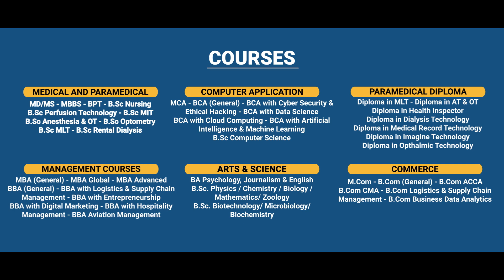Akash Institute of Medical Science & Research Centre (AIMS & RC)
SHEEN STEIN EDUTECH

Akash Institute of Medical Sciences & Research Centre (AIMS & RC) is one of the best medical colleges in Bangalore that was established in 2014 by the Akash Educational & Development Trust. The institute was established with the exclusive goal of providing knowledge in the field of medicine and shaping future doctors and the future healthcare of our nation. The Akash Institute of Medical Science & Research Centre is affiliated to Rajiv Gandhi University of Health Sciences (RGUHS), recognised by MCI and approved by the Government of India and Government of Karnataka.

Courses offered in Akash Institute of Medical Science and Research Centre

Bachelor’s Degree

MBBS
Master’s Degree

MD - Paediatrics
MD - Radio Diagnosis
MD - Pathology
MD - Anaesthesiology
MD - Dermatology , Venereology & Leprosy
MD - General Medicine
MD - Pharmacology
MD - Social & Preventive Medicine / Community Medicine
MS - Ophthalmology
MS - Orthopaedics
MS - Obstetrics and Gynaecology
MS - Otorhinolaryngology

POST GRADUATE MANAGEMENT COURSES

MBA GENERAL
MBA ADVANCED
MBA GLOBAL
POST GRADUATE IT COURSES
MCA GENERAL
MCA ADVANCED
MCA ELECTIVES (DATA SCIENCE/ AI & ML/CYBER SECURITY & ETHICAL HACKING/CLOUD COMPUTING)

COMMERCE COURSES

M.COM
B.COM (GENERAL)
B.COM ACCA
B.COM CMA
B.COM LOGISTICS &SUPPLY CHAIN MANAGAMENT
B.COM BUSINESS DATA ANALYTICS
UG MANAGEMENT COURSES
BBA (GENERAL)
BBA WITH LOGISTICS & SUPPLY CHAIN MANAGEMENT
BBA WITH ENTREPRENEURSHIP
BBA WITH DIGITAL MARKETING
BBA WITH HOSPITALITY MANAGEMENT
BBA AVIATION MANAGEMENT
BBA BUSINESS ANALYTICS

UG INFORMATION TECHNOLOGY COURSES

BCA (GENERAL) BCA WITH CYBER SECURITY & ETHICAL HACKING
BCA WITH DATA SCIENCE
BCA WITH CLOUD COMPUTING
BCA DIGITAL MARKETING
BCA WITH ARTIFICIAL INTELLIGENCE & MACHINE LEARNING
B.SC COMPUTER SCIENCE (GENERAL)
BSC COMPUTER SCIENCE WITH DATA SCIENCE
BSC COMPUTER SCIENCE WITH CYBER SECURITY & ETHICAL HACKING
BSC COMPUTER SCIENCE WITH ARTIFICIAL INTELLIGENCE & MACHINE LEARNING
BSC COMPUTER SCIENCE WITH CLOUD COMPUTING
UG ARTS & SCIENCE COURSES
BSC PHYSICS/CHEMISTRY/BIOLOGY/MATHEMATICS/ZOOLOGY
B.A PSYCHOLOGY, JOURNALISM & ENGLISH

NURSING

Bsc NURSING (1st Batch)/BOYS & GIRLS - INCLUDING FOOD & ACCOMADATION
Bsc NURSING (2nd Batch)/ BOYS & GIRLS - INCLUDING FOOD & ACCOMADATION
PHYSIOTHERAPY COURSES
BPT
PHARMACY COURSES
BPHARM
ALLIED HEALTH SCIENCE COURSES
BSC PERFUSION TECHNOLOGY
BSC OT & ANASTESIA
BSC MEDICAL IMAGING TECHNOLOGY
BSC MEDICAL LAB TECHNOLOGY
BSC RENAL DIALYSIS
BSC OPTOMETRY
BSC CARDIAC CARE
BSC RADIO THERAPY
BSC NEURO SCIENCE
BSC RESPIRATORY CARE
BSC EMERGENCY MEDICINE

DIPLOMA PARAMEDICAL

DIPLOMA IN IMAGINE TECHNOLOGY
DIPLOMA IN AT & OT
DIPLOMA IN HEALTH INSPECTOR
DIPLOMA IN DIALYSIS TECHNOLOGY
DIPLOMA IN MEDICAL RECORD TECHNOLOGY
DIPLOMA IN OPHTHALMIC TECHNOLOGY
DIPLOMA IN MLT